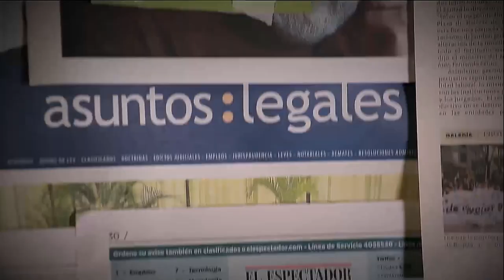Autolesiones sin intención de muerte [Parihueliando con vos] Telemedellín